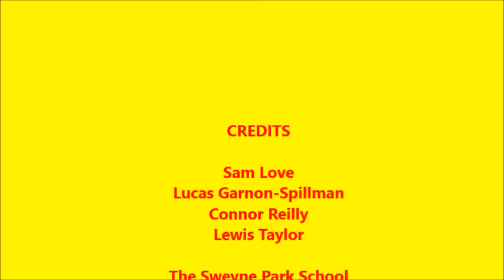Essex Book Awards Book Trailer 2017 - Shortlisted entry from Sweyne Park School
One of the fabulous entries for our Book Trailer Awards on Six by author M.M. Vaughan